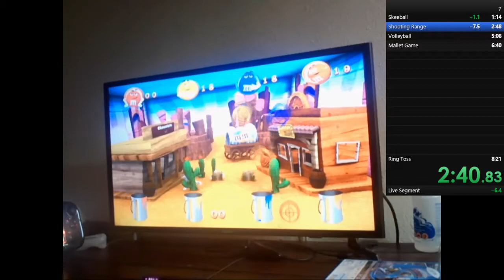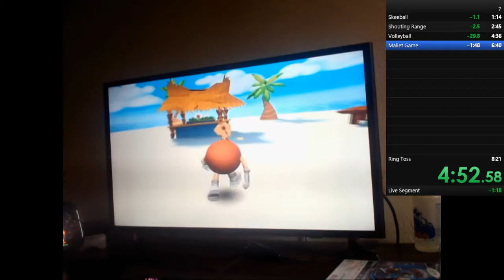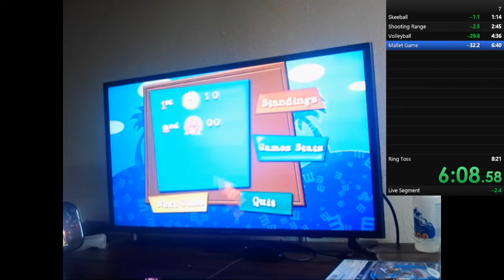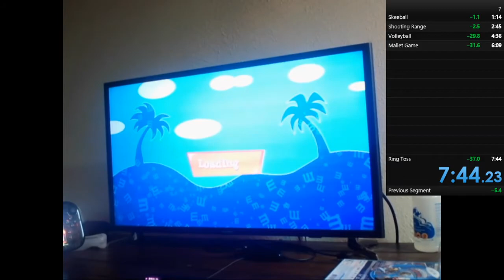M&M GAME WORLD RECORD WOOOO (7:44.23)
I GOT THE WORLD RECORD BABY LETS GOOOOO

FIRST SUB 8 MIN LETS GOOOOOO